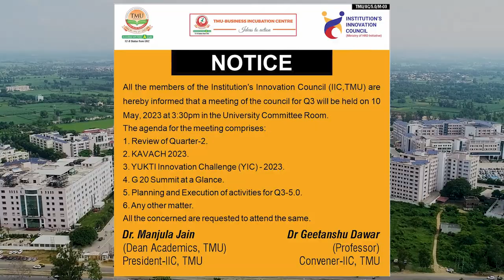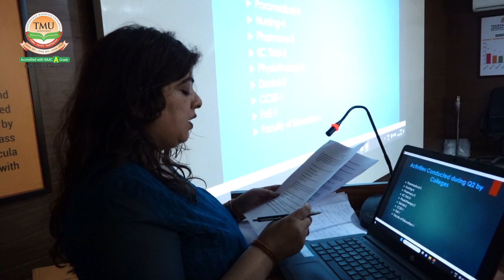TMU-IIC 5.0 (Quarter-3) Meeting | Ministry of Education (MoE) | TMU Moradabad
Teerthanker Mahaveer University’s Institution Innovation Council (TMU-IIC) conducted its 5.0 (Quarter-3) Meeting. The agenda of the meeting comprises a review of Quarter-2, discussions on the G20 Summit, planning and execution of activities for Q3. All the respected IIC members attended the meeting in the presence of Dr. Manjula Jain, President, TMU-IIC & Dean-Academics, Teerthanker Mahaveer University, Moradabad.
The Ministry of Education (MoE), Government of India, has formed the MoE's Innovation Cell (MIC) to systematically encourage an innovation culture in all Higher Education Institutions (HEIs). TMU’s Institution Innovation Council has received the highest 4-star rating provided to Higher Education Institutions in the National IIC ranking 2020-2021 (IIC-3.0) and 2021–2022 (IIC-4.0), making it among the top universities in the NRO region.

TMU-IIC has a diversified constitution that comprises industry experts, alumni, entrepreneurs,
academicians, and healthcare professionals. The Institution’s Innovation Council (IIC) is
constantly and effectively spreading information about Critical Thinking, Design Thinking,
Prototype Development, Intellectual Property Rights (IPR) etc. The council encourages the
imagination of the students as well as methodically fosters a culture of innovation and
Admissions are open at the best private university in UP.

Must Watch:
Tmu-the-best-private-university-in-uttar-pradesh